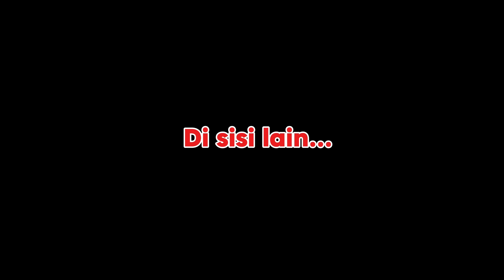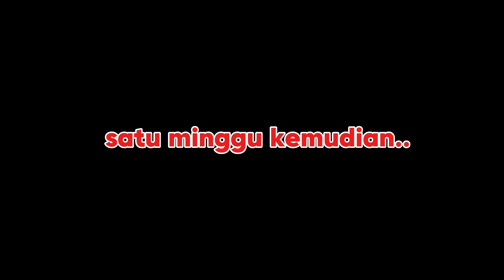TIKTOK REVLICCA - PANGERAN ES & PUTRI API (FULL PART)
follow juga Revlicca di
Zepeto : revliccazpt
Tiktok khusus Zepeto  : revliccazpt